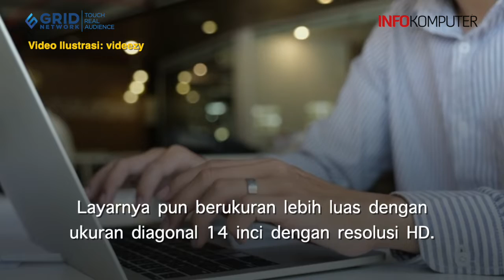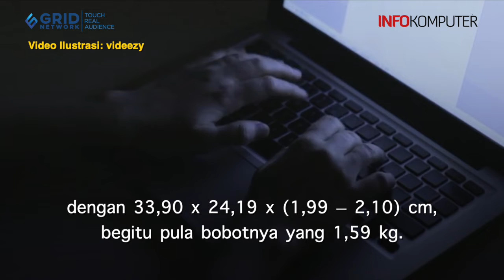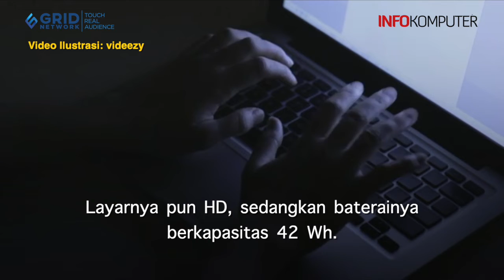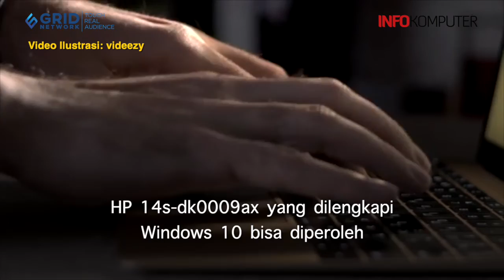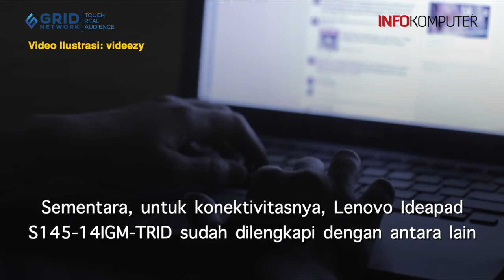5 Laptop Windows 10 Kurang dari Rp5 Juta untuk Bekerja dari Rumah (WFH)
Wabah COVID-19 yang masih berlangsung sampai saat ini di Indonesia, membuat banyak masyarakat harus bekerja dari rumah atau biasa disebut WFH (Work from Home).
Untuk mendukung aktivitas WFH tersebut, tentunya perangkat laptop sangatlah dibutuhkan.
Karena itu, berikut InfoKomputer pilihkan lima laptop Windows 10 sebagai pertimbangan Anda untuk yang mencari laptop dengan harga kurang dari Rp5 juta untuk WFH.